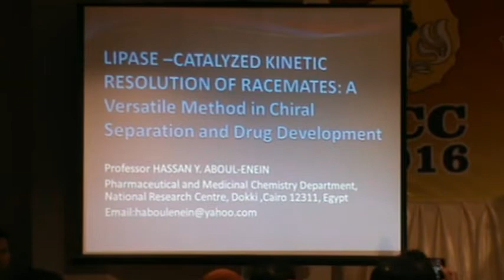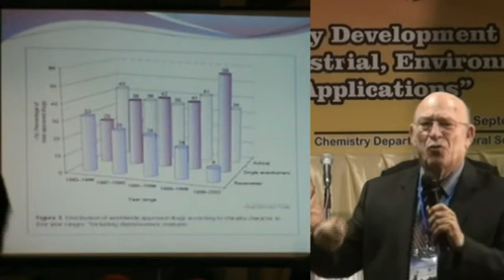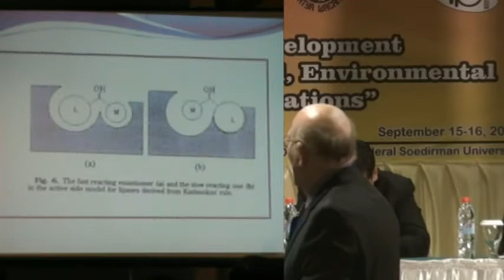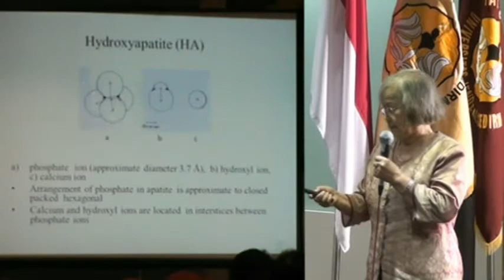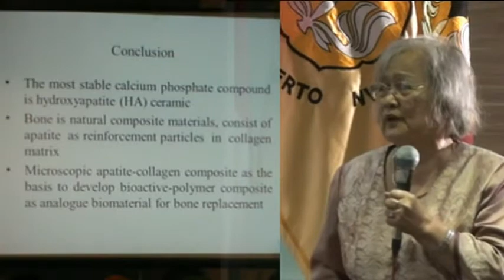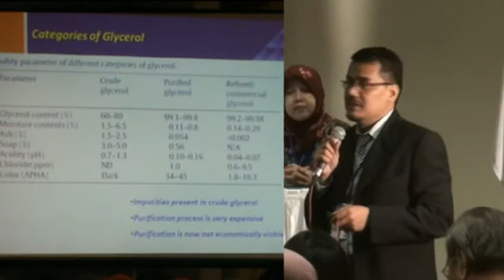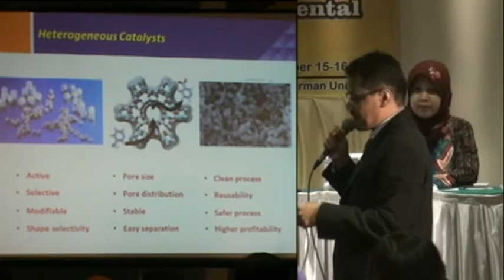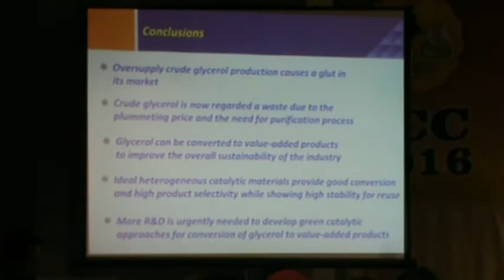Day 1 (The 11th Joint Conference on Chemistry 2016)